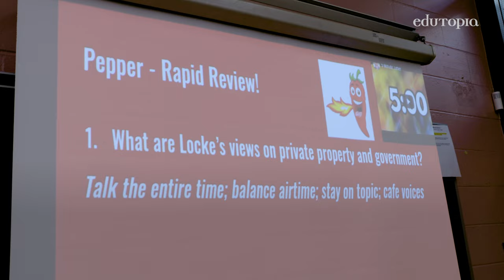60-Second Strategy: Rapid Review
By asking students to retrieve from memory what they recently learned about a certain topic, partner with a classmate to discuss this topic, and then present, teachers can build student confidence and mastery in a safe, supportive environment.